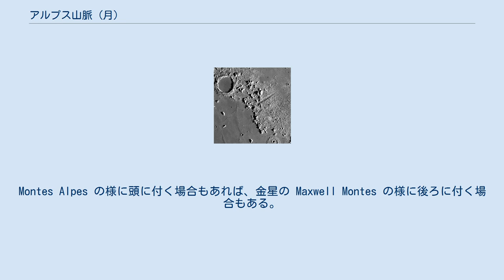アルプス山脈 (月)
ルナー・リコネサンス・オービターが撮影したアルプス山脈 アルプス山脈（アルプスさんみゃく、Montes Alpes）は、月の表側にある山脈であり、月の北部に位置する。
1647年にポーランドの天文学者、ヨハネス・ヘヴェリウスが、ヨーロッパ中央部を東西に横切る山脈、アルプス山脈にちなんで命名した。
 アルプス山脈は、カッシーニの北西約50キロメートルに位置するアガシ岬から北西方向へと連なる複数の山岳の総称であり、プラトンの周壁東部まで続いている。
全長は約281キロメートル、標高は1.8キロメートルから2.4キロメートル。
アルプス山脈の北西の端には、プラトン峡谷と呼ばれる深い谷が走っている。
 アルプス山脈は雨の海の北東の沿岸に位置し、アルプス山脈の西方には広大で月の海が広がっている。
アルプス山脈の東部は、高いアルベドを持った地形で形成されている。
 アルプス山脈の北西の端から90キロメートルほど南東へ進んだ地域には、アルプス峡谷と呼ばれる深い谷が走っており、アルプス山脈を北西部分と南東部分に分離している。
アルプス峡谷はアルプス山脈から北東方向に伸びており、裂け目はアルプス山脈の北方に広がる氷の海にまで達している。
アルプス峡谷の全長は約180キロメートル、最大幅は20キロメートルに達する。
アルプス峡谷のすぐ東、アルプス山脈の北東部分にはトルーヴェロが位置している。
 アルプス山脈の南東の端から90キロメートルほど北西へ進んだ地点には、ブラン山が位置しており、アルプス山脈の最高峰としてそびえている（標高約3.6キロメートル）。
ブラン山とアガシ岬との間にはドヴィル岬が位置しており、アガシ岬の南西の雨の海の洋上には高さ約2.3キロメートルのピトン山が位置している。
 ^ Montes は地球以外の山脈や山地を表す為の接辞で元はラテン語である。
Montes Alpes の様に頭に付く場合もあれば、金星の Maxwell Montes の様に後ろに付く場合もある。